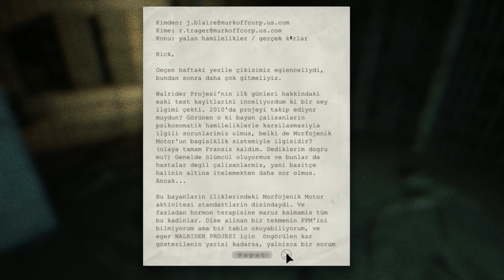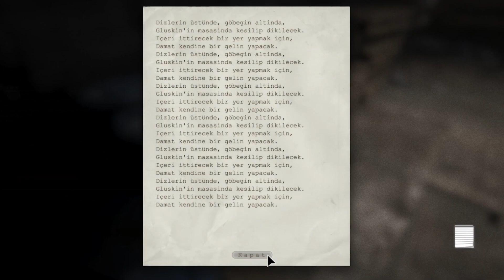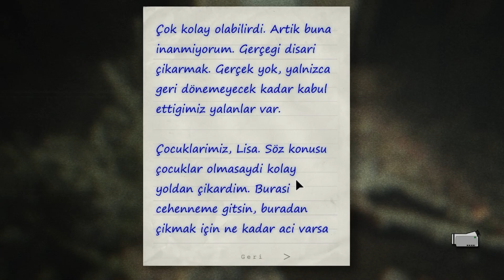(#5) HAPİSHANE - Outlast Whistleblower Türkçe Altyazılı